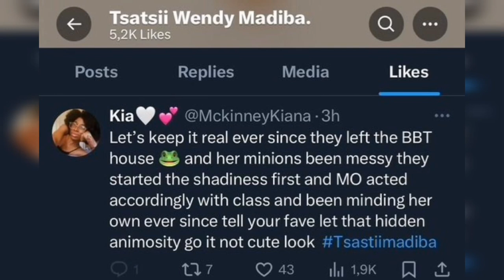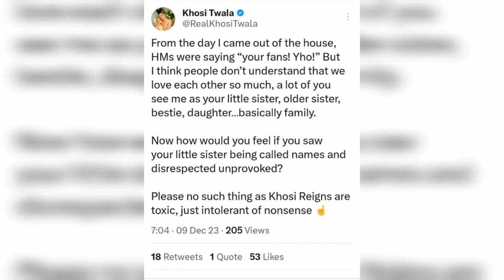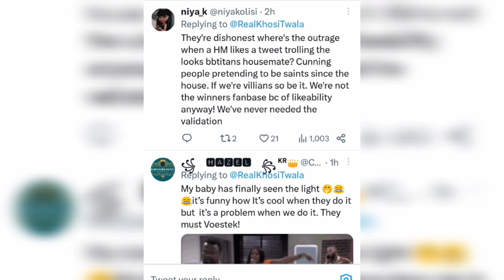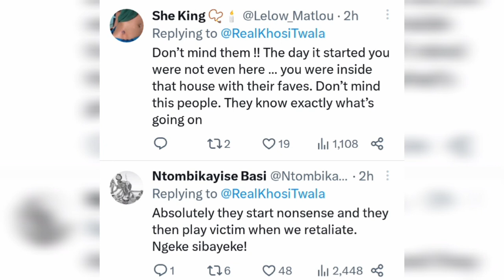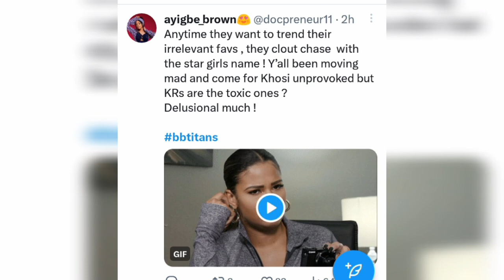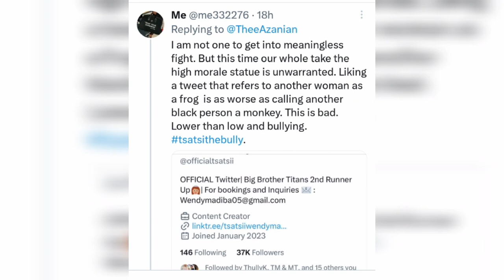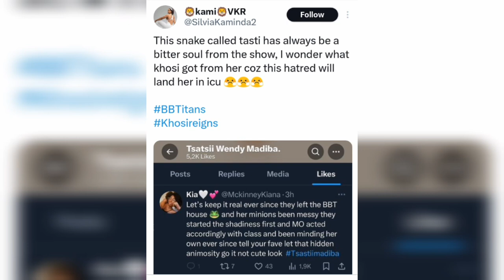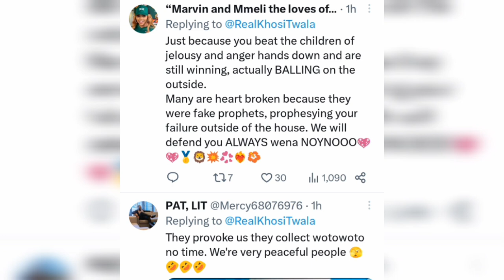👉🔥TSATSI INŚUĽTS KHOSI TWALA on TWITTER as KHOSI TWALA and KHOSIREGINS response back Wotowoto